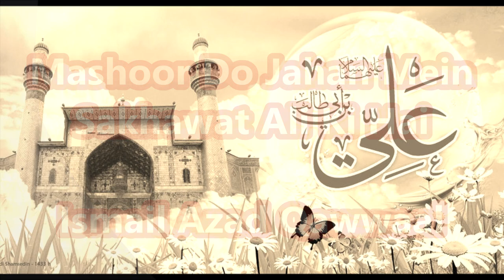Mashoor Do Jahan Mein Sakhawat Ali Ki Hai - Ismail Azad Qawwal - Manqabat